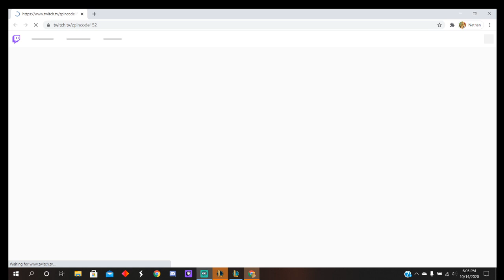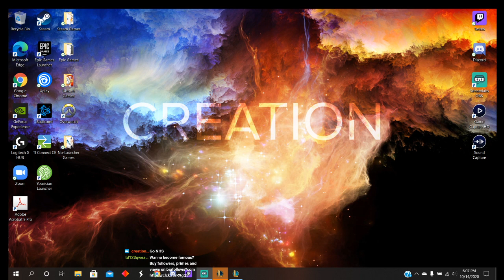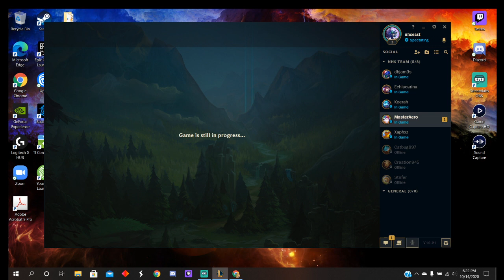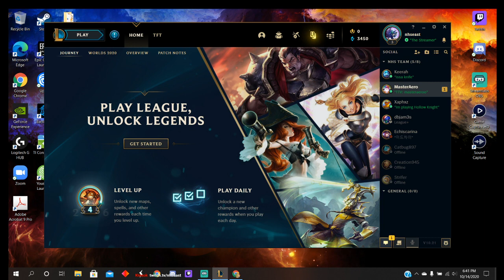LoL Match vs Greenwood